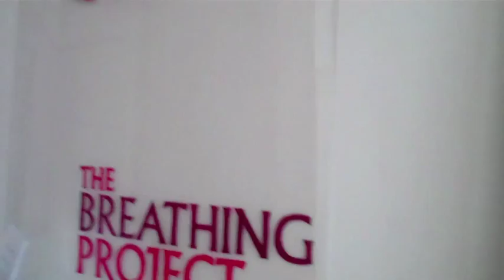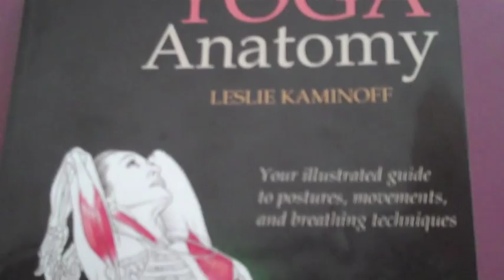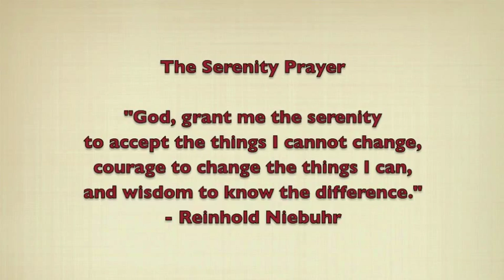The Essence of Yoga with Leslie A. Kaminoff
POWER LIVING® TV EPISODE #10
In this tenth episode of "Power Living® with Dr. Terri Kennedy," explore the essence of yoga with Leslie A. Kaminoff, co-founder of The Breathing Project. Leslie has 30 years experience in yoga, breath technique and anatomy, and is the author of the popular book, Yoga Anatomy.